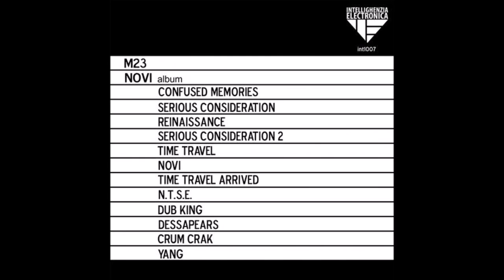[INT1007] M23 - Yang (Original Mix)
Matthias B. aka M23 deejay with a history of more than 30 years crossing all generations of contemporary dance as a child with the 70's, chic and tavares, from beginner in the 80s approaching electronic music with Kraftwerk and Rockets in the 90s in the new house in order and then techno.
With 10 years of immersion in the jazz world, and a return to contemporary producer summarizing the whole musical culture with an expression typically techno clubs, is one of the leaders along with T-Marasma s & Bhonz ( Techno Soldiers ) of Intellighenzia Electronica.

Personal Collection in album format unpublished
work of the last 4 years of production